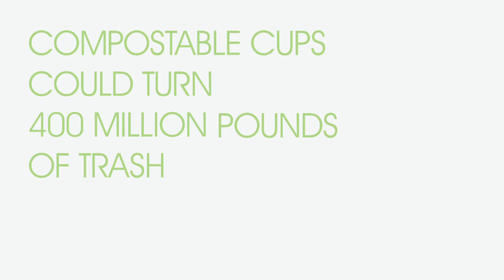Every Cup Counts | Green Paper Products®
A visual portrait of the disposable age, and the solutions that lie ahead.

This film was commissioned by Green Paper Products.

Director : Phil Kibbe
Producer : Ben Saks
DOP : Phil Kibbe
Timelapse Photography : Phil Kibbe + Alex Boxerbaum
Editors : Phil Kibbe + Ben Saks